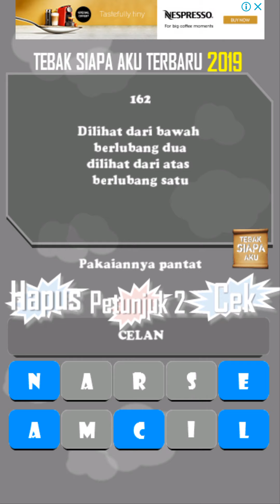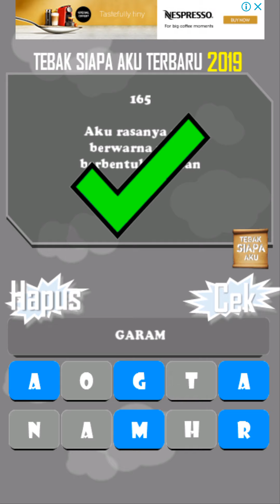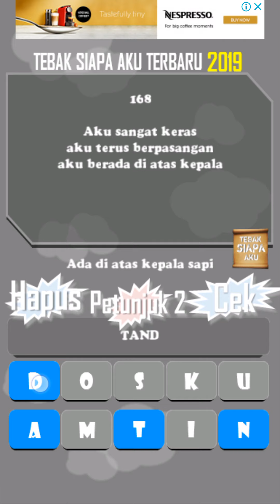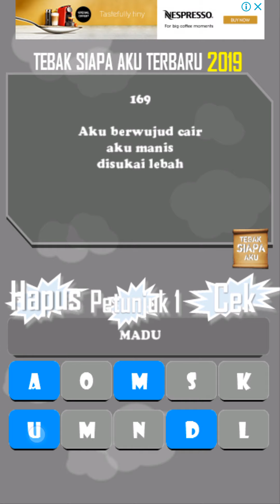Tebak siapa aku level 9. 1 - 10